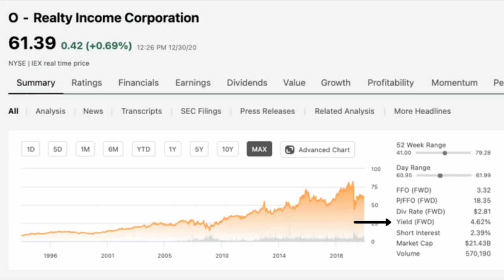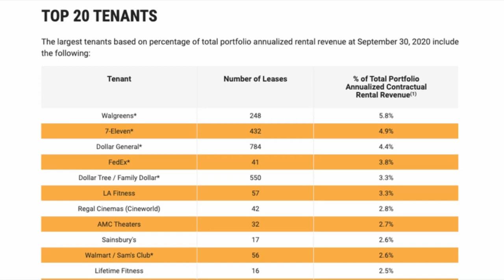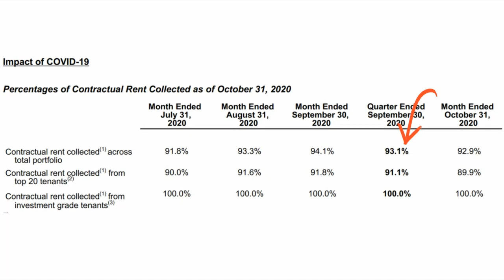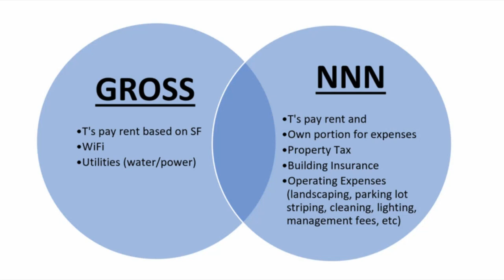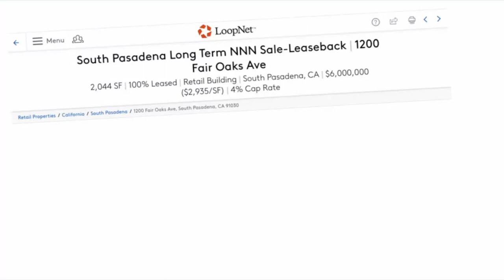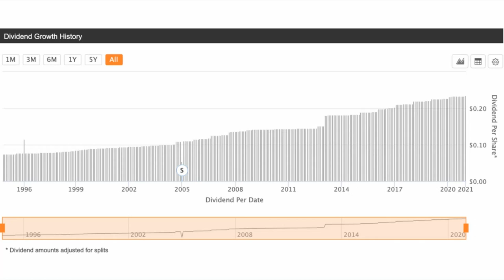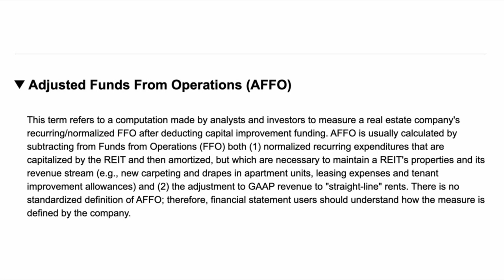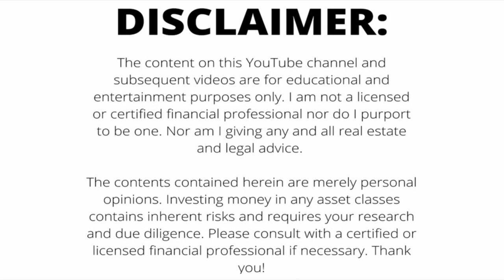Favorite MONTHLY REIT Dividend Stock I'm Buying In 2021!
2021 is gearing up to be another great year to build my dividend growth investing portfolio. I own only ONE monthly dividend paying stock that I absolutely love. In this video, I talk about The Monthly Dividend Company, Realty Income. Now a Dividend Aristocrat with 25 years of dividend growth history and stable triple-net lease rental revenues, Realty Income has my pick as my favorite monthly dividend paying stock. Please watch through the whole video to learn more about this company!

I cover all things personal finance, stocks, and real estate!

Time Stamps:
0:00 - Introduction
1:52 - Tenants | Rent Collection
3:43 - Lease Structure
5:15 - Passive Income?
6:49 - Stock Overview
9:13 - Conclusion